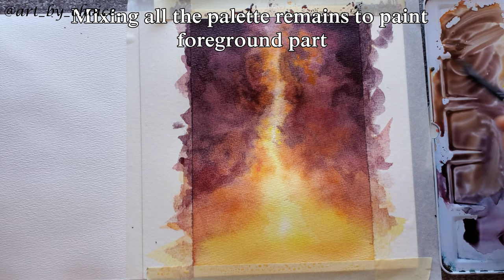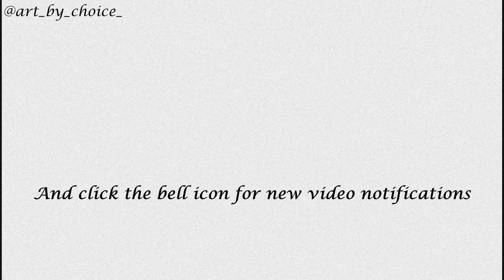Watercolor Fire beginner friendly tutorial | Easy watercolor tutorials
Hi guys.
This video is a part of ytxigchallenge prompt 5: Fire/lights.
which is a challenge that we are conducting on Instagram. hope this video helps you to learn new things.
i tried to explain everything via text.
If you have any doubts you can comment here or you can reach me out in instagram

Materials used for this painting
1. Artphilosophy prima watercolor pad 20 cm * 20 cm
2. Winsor and newton professional watercolor set
3. Silver black velvet size : 8,12 and liner brush size: 0
4 spray bottle
5 Paper napkins
6 2 jars of water